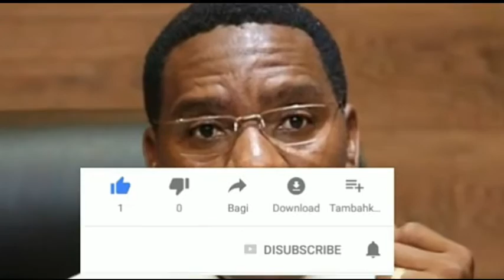Afichua ya moyoni kuhusu wasaanii kuandaa show zao wenyewe